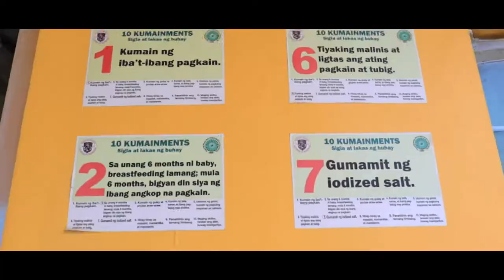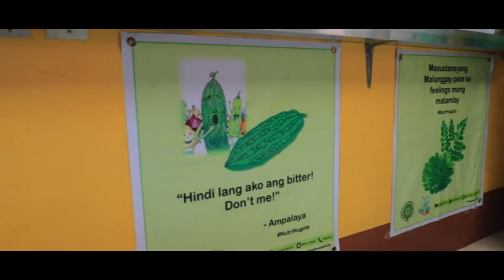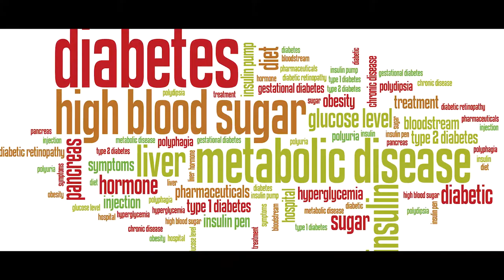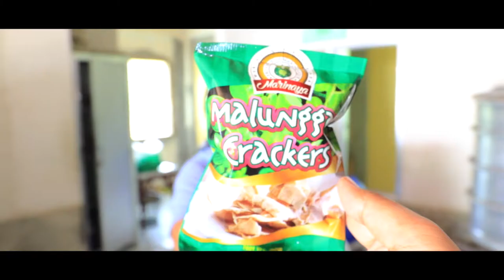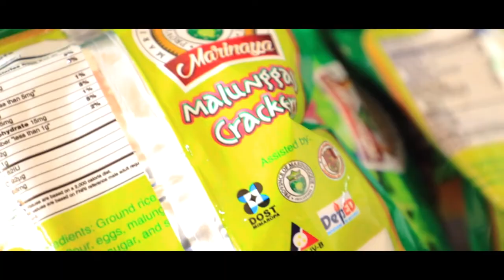Malunggay at Bangus, Mga Masusustansyang Pagkain!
Featuring Malunggay Crackers and Balanacan Milkfish